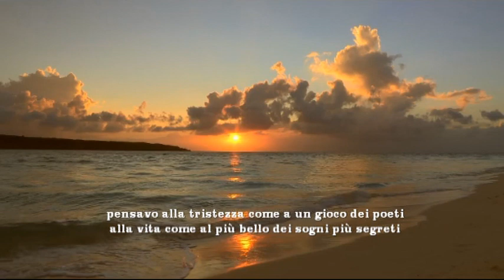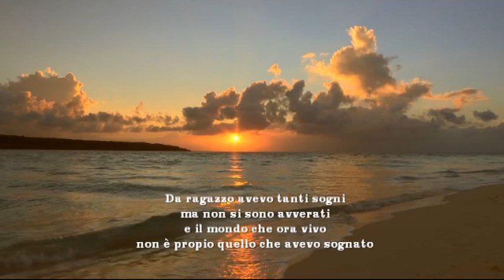Da ragazzo. Sandrino Aquilani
a ragazzo.

Da ragazzo pensavo che la morte
non fosse una cosa seria
comunque, non mi riguardava
pensavo che i grandi fossero troppo grandi
per essere stati un tempo come me bambini
non credevo che gli aerei potessero cadere
non credevo che le guerre fossero storie vere
e credevo che il Natale fosse una festa
senza distinzione di colore
pensavo alla tristezza come a un gioco dei poeti
alla vita come al più bello dei sogni più segreti
poi ho capito che cos’è il dolore
che l’uomo finge di essere buono
e invece mente, senza alcun pudore.
Da ragazzo avevo tanti sogni
ma non si sono avverati
e il mondo che ora vivo
non è proprio quello che avevo sognato
avevo tanti sogni, non si sono avverati
comunque, erano bei sogni
e io, li ho avuti.

Sandrino Aquilani

As a boy I thought death
it was not serious
however, it did not concern me
I thought the big ones were too big
for being a time like me children
I did not think the planes could fall
I did not believe that wars were true stories
and I thought Christmas was a party
without distinction of color
I thought of sadness as a game of poets
to life as to the most beautiful of the most secret dreams
then I understood what pain is
that man pretends to be good
and yet mind, without any modesty.
As a boy I had so many dreams
but they did not come true
and the world that I now live
it's not really what I had dreamed of
I had so many dreams, they did not come true
however, they were beautiful dreams
and I had them.

Sandrino Aquilani

Comme un garçon

En tant que garçon, je pensais à la mort
ce n'était pas grave
cependant, cela ne me concernait pas
Je pensais que les grands étaient trop gros
pour être un temps comme moi les enfants
Je ne pensais pas que les avions pourraient tomber
Je ne croyais pas que les guerres étaient des histoires vraies
et je pensais que Noël était une fête
sans distinction de couleur
J'ai pensé à la tristesse comme à un jeu de poètes
à la vie quant au plus beau des rêves les plus secrets
alors j'ai compris ce que la douleur est
cet homme fait semblant d'être bon
et pourtant, sans aucune modestie.
En tant que garçon, j'avais tellement de rêves
mais ils ne se sont pas réalisés
et le monde que je vis maintenant
ce n'est pas vraiment ce dont j'avais rêvé
J'ai eu tellement de rêves, ils ne se sont pas réalisés
cependant, c'étaient de beaux rêves
et je les avais

Sandrino Aquilani

Als ein Junge.

Als Junge dachte ich den Tod
es war nicht ernst
Aber das ging mich nichts an
Ich dachte, die Großen wären zu groß
für eine Zeit wie ich Kinder
Ich dachte nicht, dass die Flugzeuge fallen könnten
Ich glaubte nicht, dass Kriege wahre Geschichten waren
und ich dachte Weihnachten wäre eine Party
ohne Unterschied der Farbe
Ich dachte an Traurigkeit als ein Spiel von Dichtern
zum Leben als zu den schönsten der geheimsten Träume
dann habe ich verstanden, was Schmerz ist
dieser Mann gibt vor, gut zu sein
und doch, ohne Bescheidenheit.
Als Junge hatte ich so viele Träume
aber sie sind nicht wahr geworden
und die Welt, in der ich jetzt lebe
Es ist nicht das, wovon ich geträumt habe
Ich hatte so viele Träume, sie sind nicht wahr geworden
aber sie waren schöne Träume
und ich hatte sie.

Sandrino Aquilani

Como un niño

Cuando era niño, pensaba que la muerte
no era serio
sin embargo, no me concierne
Pensé que los grandes eran demasiado grandes
por ser un tiempo como yo niños
No pensé que los aviones pudieran caerse
No creía que las guerras fueran historias reales
y pensé que la Navidad era una fiesta
sin distinción de color
Pensé en la tristeza como un juego de poetas
a la vida como al más hermoso de los sueños más secretos
entonces entendí qué es el dolor
ese hombre pretende ser bueno
y sin embargo mente, sin modestia.
Cuando era niño tuve tantos sueños
pero no se hicieron realidad
y el mundo que ahora vivo
no es realmente lo que había soñado
Tenía tantos sueños que no se hicieron realidad
sin embargo, fueron hermosos sueños
y los tuve.

Sandrino Aquilani